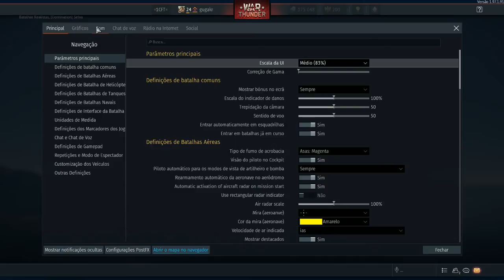NOOB DO TANK